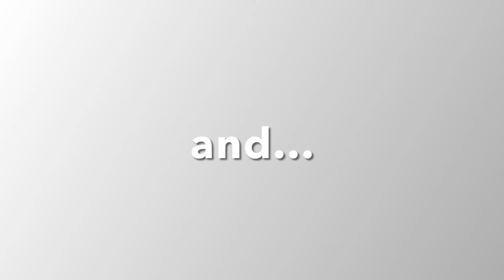Remembering Uncle Frank: Memorial Day 2021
I recorded a moment between my dad and his grandson as they put out the flags for the Memorial Day weekend. My 9yo nephew asks about the Vietnam War Memorial, which prompts a discussion about my dad’s brother, killed in Vietnam at the age of 18, and why we have the REFLECTIONS fine art print (by Eric Teter) framed above our fireplace.

You’ll need to increase the volume during the conversation portion. It’s a powerful moment that I’m so glad I caught on film.